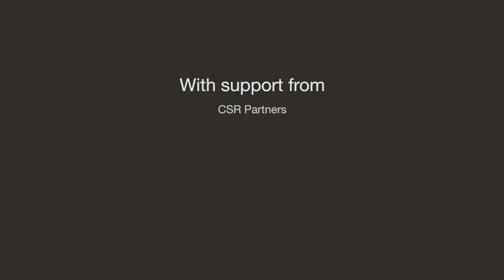An Interview with Rajesh Ketkar Part 4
In this video Rajesh Ketkar talks about the challenges faced by the Deaf Community, scarcity of sign language interpreters, inaccessible society and how English Literacy skills can be a big boon to overcome day to day issues of communication.

We would love to know your feedback. Please find the feedback form and let us know what you think :